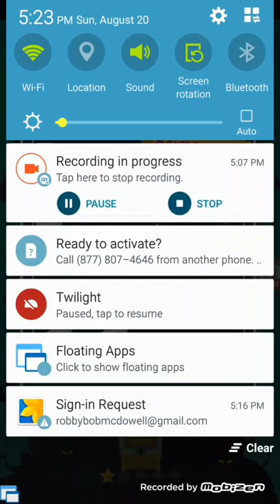Coin Dozer Haunted With My Brother